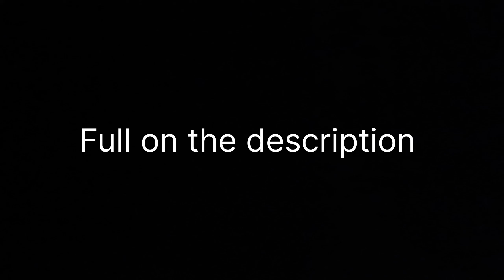The Sarv Plush is Real!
Nice one Mike